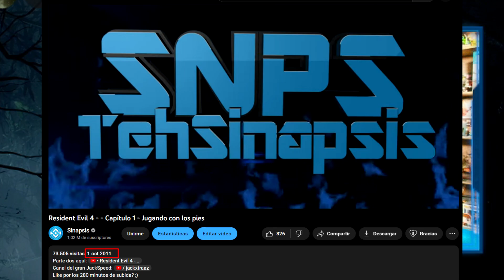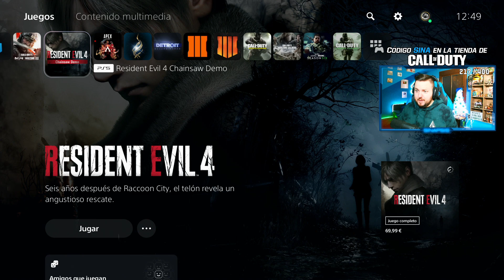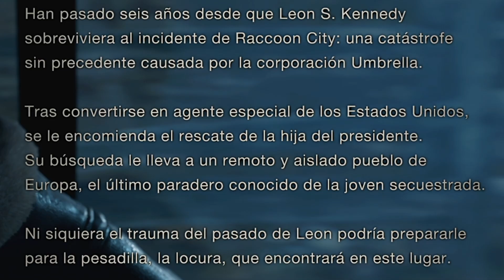RESIDENT EVIL 4 REMAKE me da susto y no estoy preparado para ello